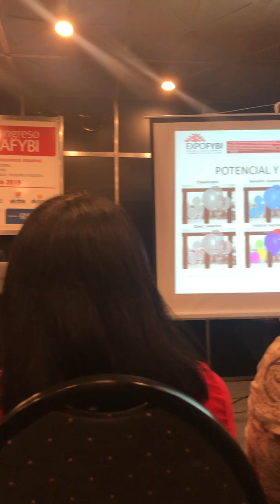AI JJ Conference #8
AI # 8